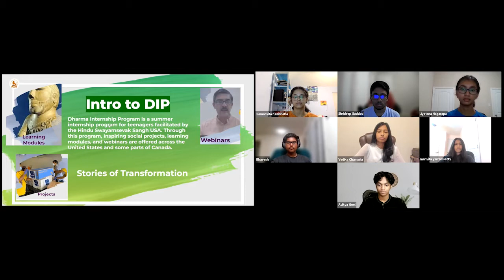Phoolbasan Bai Yadav: The Stories Of Transformation Interview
In this interview, as part of the Stories of Transformation Project, American high-schoolers talk to prominent social worker and Padma award winner Phoolbasan Bai Yadav on what it takes to bring real change in society.